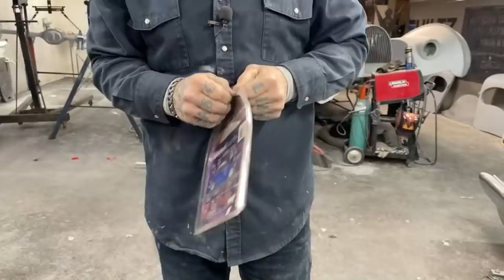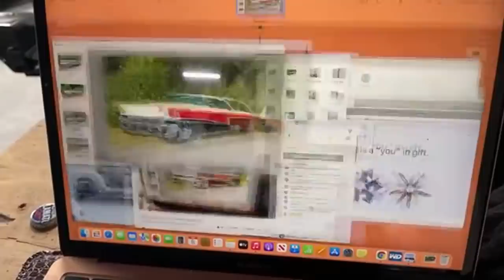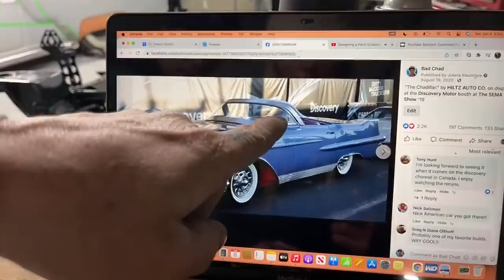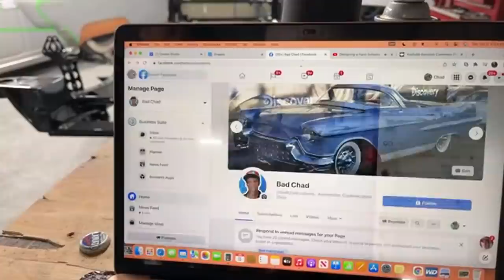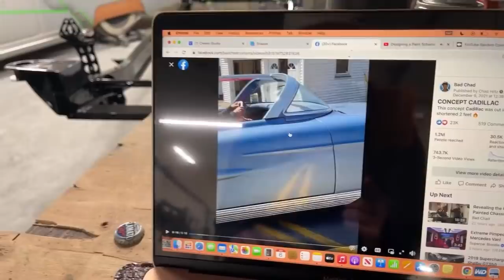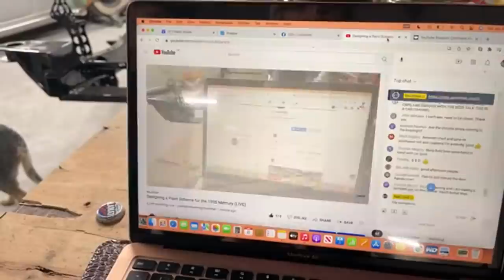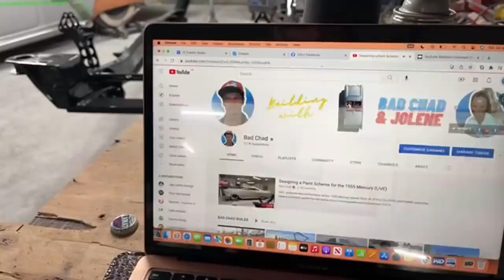Designing a Paint Scheme for the 1955 Mercury (LIVE)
Help us decide the paint scheme for our 1955 Mercury named ‘Elvis’ 🔥

MAILING ADDRESS:
Hiltz Auto Co.
RR3
Canning, NS
B0P 1H0